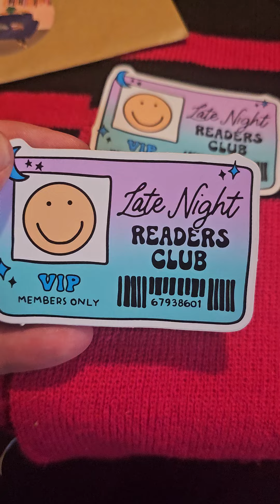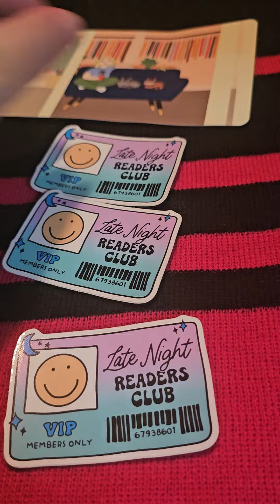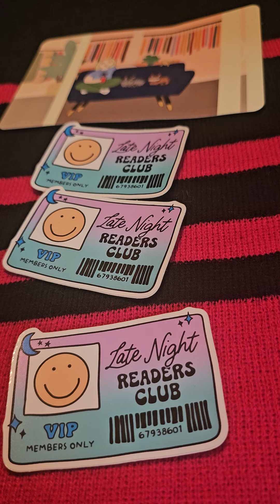Book Readers Stickers